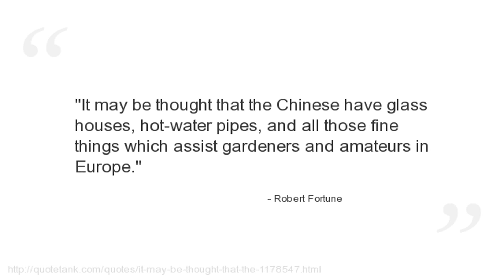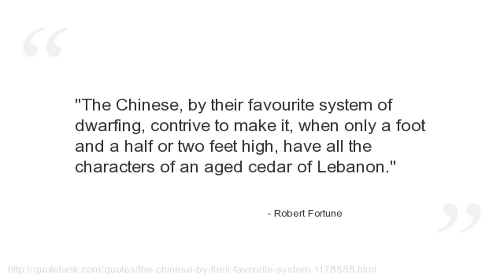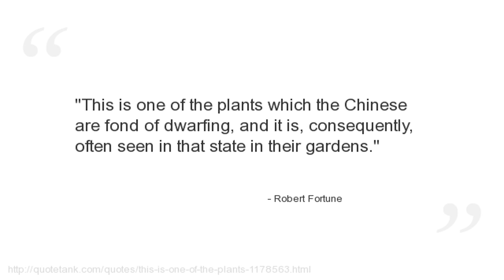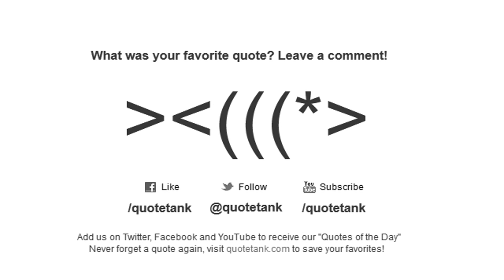Robert Fortune Quotes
Who is Robert Fortune?
 was a Scottish botanist and traveller best known for introducing tea plants from China to India.